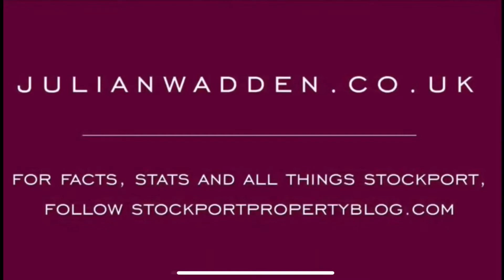2 Farndon Road- Reddish- Video Tour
Video by Mark